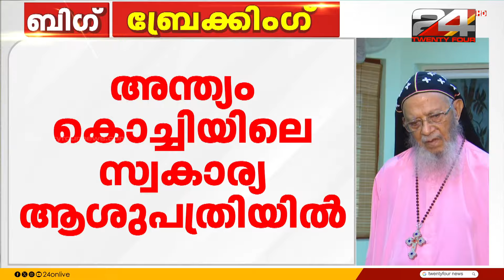സഭാ തർക്കത്തിന്റെ പ്രതിസന്ധി ഘട്ടത്തിൽ യാക്കോബായ സഭയെ മുന്നിൽ നിന്ന് നയിച്ച പിതാവ് | Baselios Thomas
സഭാ തർക്കത്തിന്റെ പ്രതിസന്ധി ഘട്ടത്തിൽ യാക്കോബായ സഭയെ മുന്നിൽ നിന്ന് നയിച്ച പിതാവ്